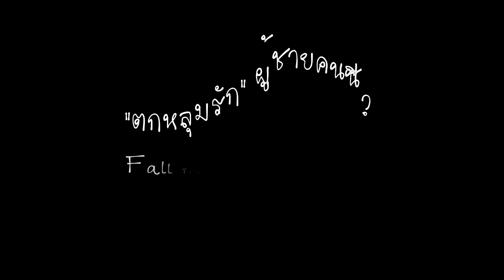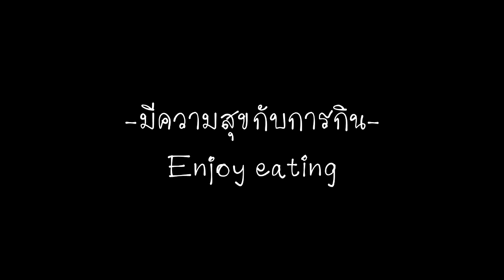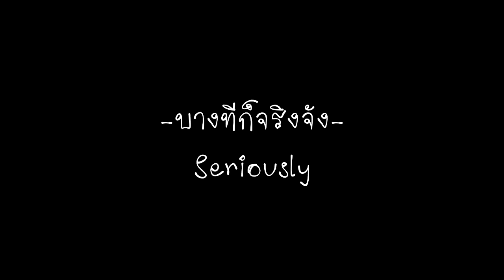[OPV] 14.03.30 Happy 22nd Birthday 'SONG MINHO'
14.03.30 Happy 22nd Birthday Song Minho ♥